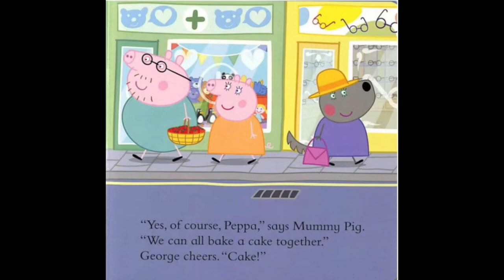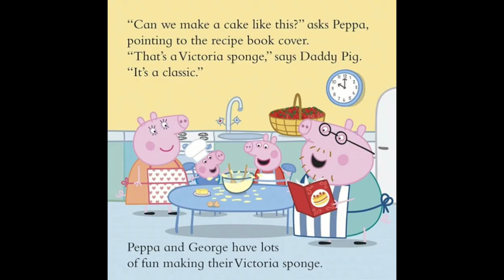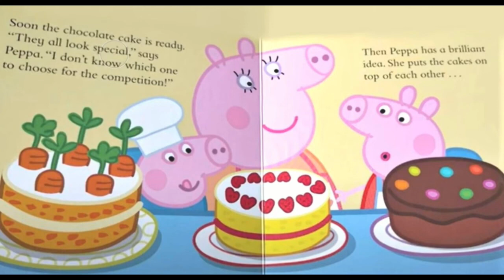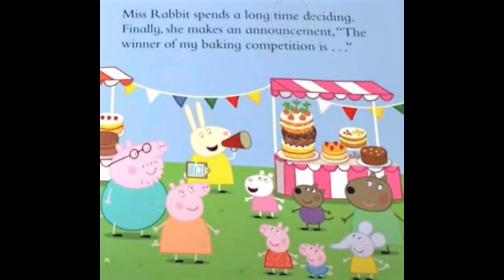Read Aloud Books For Kids - Peppa Pig ~ Peppa’s Baking Competition